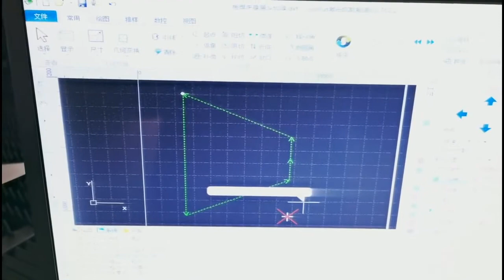激光超人 laser cutting 6000瓦 光纖激光切割機 1530幅面50